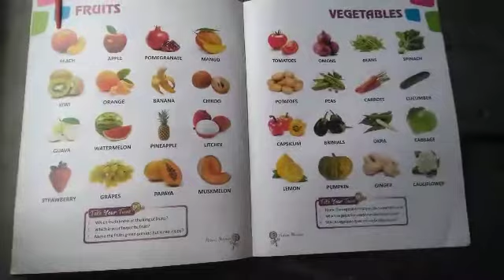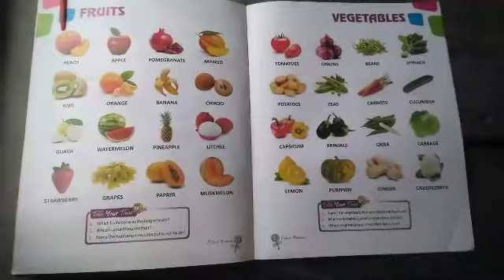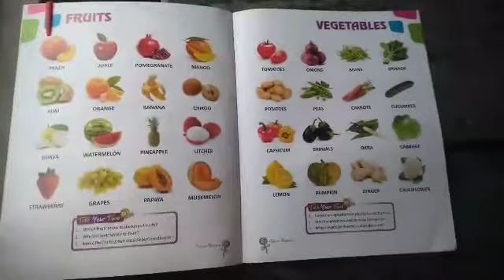class-kg-1. sub-gk. book(fruits). Pg-2.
class-kg-1.
sub-gk book.(fruits).
Pg-2.
assignment will be send through school what's app number.